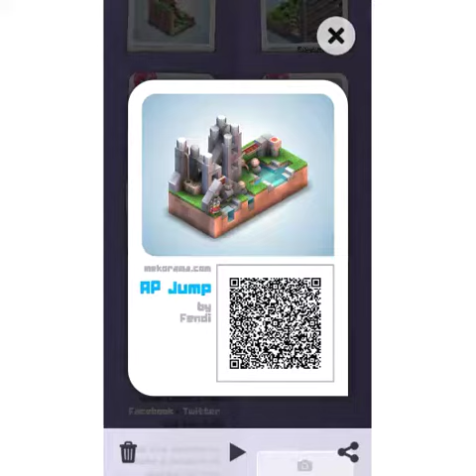Mekorama Level - AP Jump by Fendi